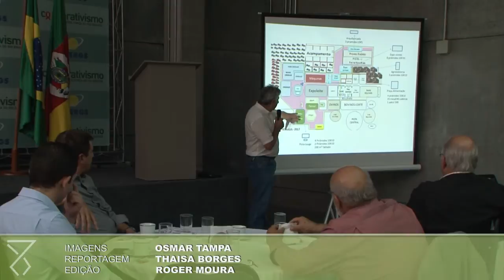Estrutura da Expoleite Fenasul é apresentada a entidades e imprensa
A Expoleite/Fenasul 2017 teve sua nova estruturação apresentada a entidades e imprensa, em coletiva na manhã desta quarta-feira (5), durante evento na sede da Ocergs, no Parque de Exposições Assis Brasil, em Esteio. A 40ª Expoleite e a 13ª Fenasul ocorrem entre os dias 24 e 28 de maio, em Esteio, e será uma feira com maior enfoque e destaque aos derivados do leite, como manteiga, queijo, iogurte, creme de leite.